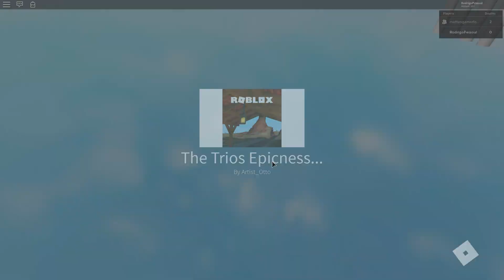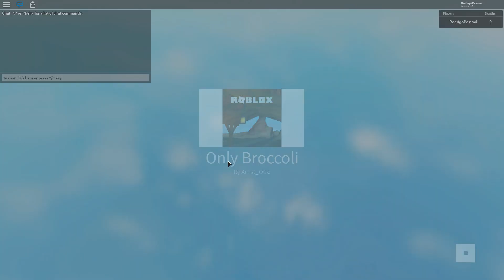The Trio Of AUTISM (Sad Vegetal ending.) | Beter Biffins Revenge | ROBLOX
Eat ur vegetables...